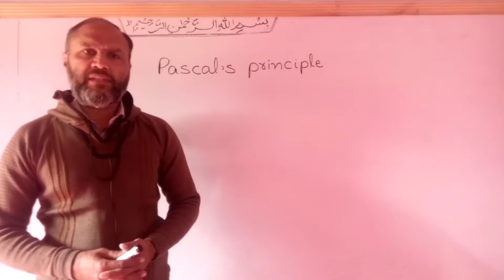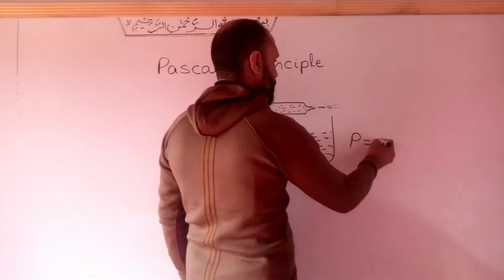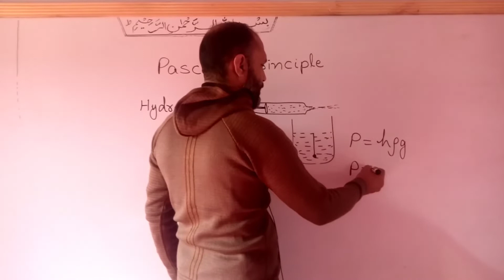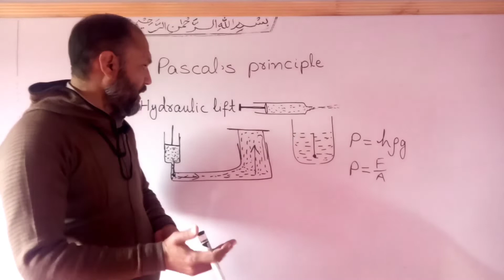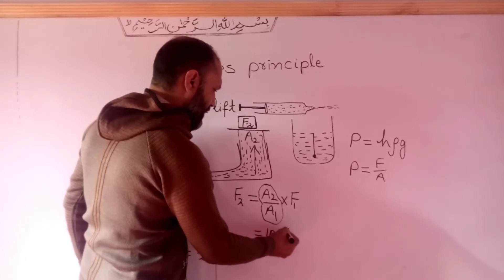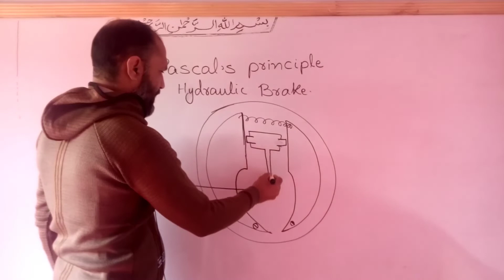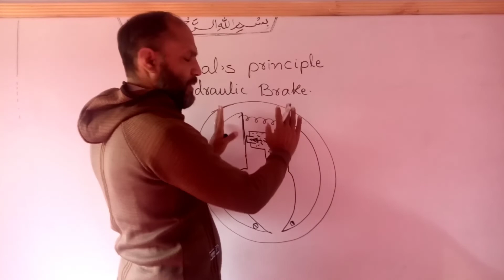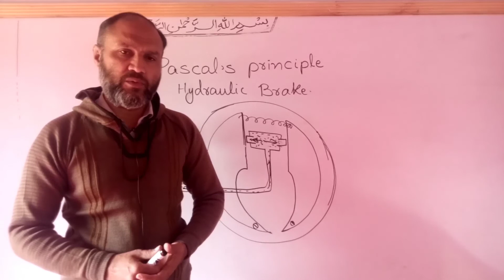Lec 075, Pascal's principle, Law, Class 9 physics, Pushto Tutor online , Kpk book board, unit 7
physics 10th All videos in this video the students of class 9 physics Kpk book will learn about the Pascal's principle or Pascal's Law. also the application of the Law. hydraulic lift and hydraulic brake.